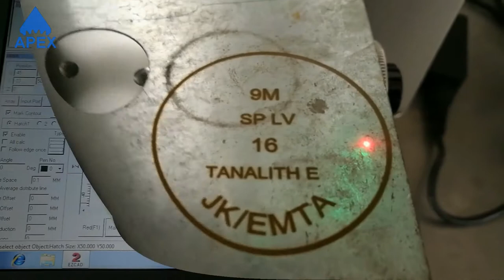China Laser marking machine marking aluminum alloy